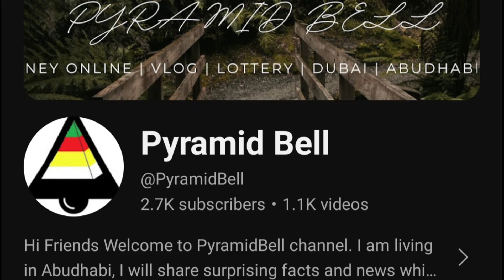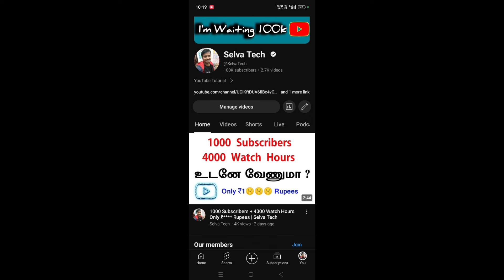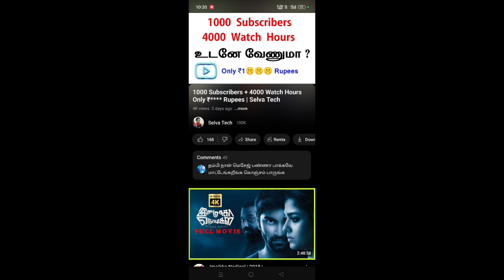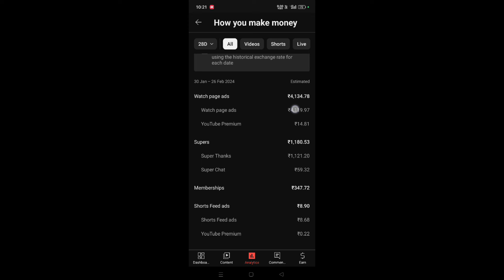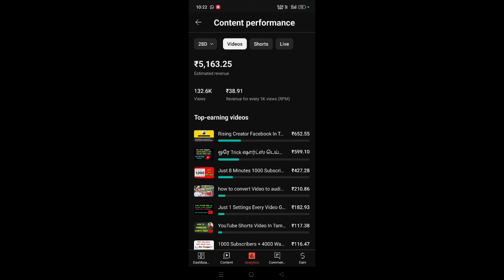1 Views க்கு 1 ரூபாய் யூடியூப் வருமானம் 💥 || Selva Tech